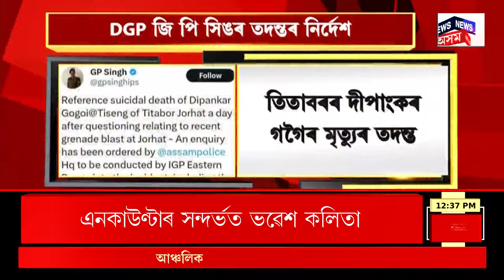AFTERNOON NEWS : তিতাবৰ থানাত দীপাংকৰ গগৈৰ পৰিয়াল | Dipankar Gogoi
AFTERNOON NEWS | Titabar ৰ থানাত দীপাংকৰ গগৈৰ পৰিয়াল
0:00 Intro
12:39 শীতৰ প্ৰকোপত বিপৰ্যস্ত ৰাজধানী দিল্লীৰ জনজীৱন